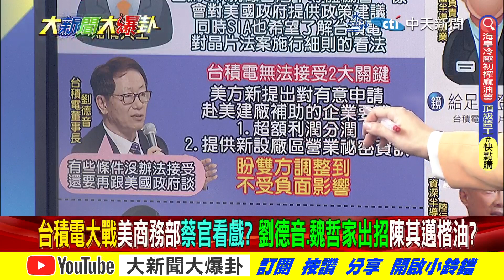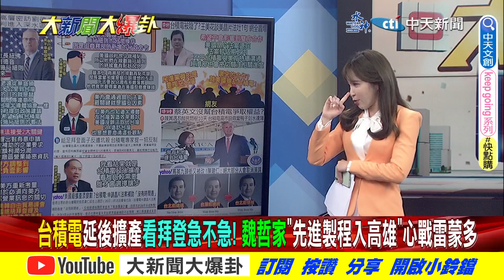【大新聞大爆卦】台積電鬥美國綠搬板凳看戲?先進製程設廠高雄邁等收割? 精華版2 20230426 @大新聞大爆卦HotNewsTalk​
🔺歡迎輸入小編推薦代碼#cti224🔺

《精彩回顧》
【大新聞大爆卦】許淑華明助徐巧芯藍白合!保二變第二陸軍因蔡英文不信任國軍?綠媒酸陸航母花二天啟動忘比美軍援台還快!林右昌酸侯友宜51槍未歸狂打臉過去自己? 20230425  @HotNewsTalk ​
【大新聞大爆卦】徐巧芯鮮度神級輾壓許淑華?手上還有兩案未爆彈?搶先為藍營打空戰?賴神抄習語錄沒有統獨問題?務實精神分裂庸醫害國工作者?台美設區域緊急庫存變彈藥 20230424   @CtiNews ​
【週末大爆卦】徐巧芯1票之差勝費關鍵在?綠委鄭運鵬酸新北是靶場!台南88槍是戰場?綠營花天酒地走歡場?議會走光照曝許淑華秀香肩照還擊?芯再控華詐領出席費?20230423  @HotNewsTalk
【週末大爆卦】獨!徐巧芯勝費鴻泰出線關鍵解碼!馬英九改回台灣前總統習近平幫忙?陳建仁林右昌甩鍋51槍是侯友宜責任?蔡英文敢嗆沒政府水庫空更多? 20230422  @HotNewsTalk ​
【大新聞大爆卦】綠不知侯友宜星國見了誰焦慮?董哥笑昔重用今黑化民智力測驗!DPP諷馬英九被矮化黑到陳建仁!賴清德挺英系無情棄高嘉瑜?美兵推陸在賴神任內揮軍和平保台是夢?20230421  @CtiTv ​